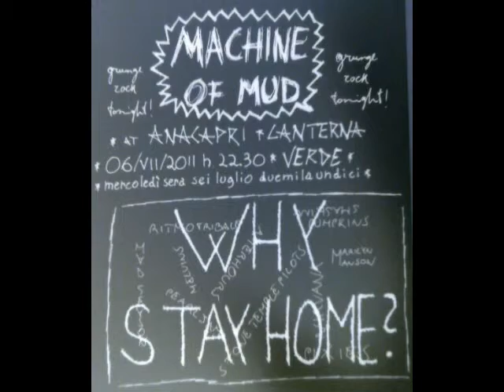Tourniquet - Machine of Mud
MoM @ Lanterna 06 07 11: scoccava l'ora di Tourniquet. L'omaggio al Reverendo è pieno di pathos e non poteva essere altrimenti. Non restate a corto di emozioni e seguite fedelmente il nostro progetto su
Le immagini appartegono ai rispettivi proprietari.